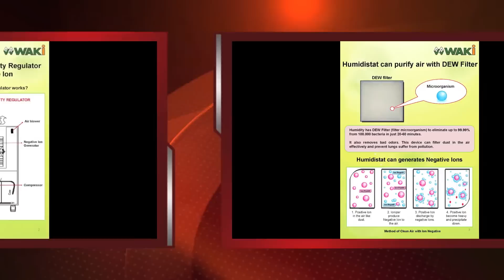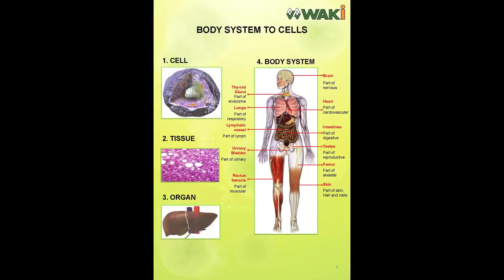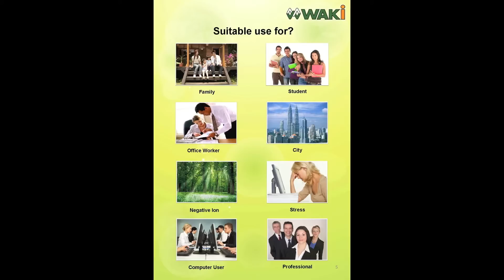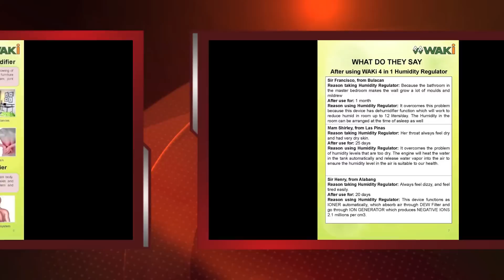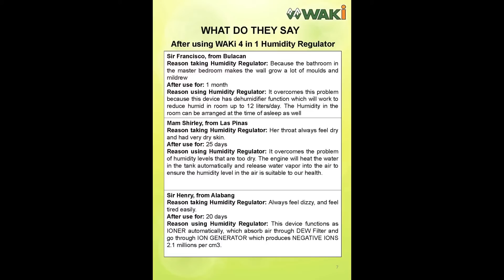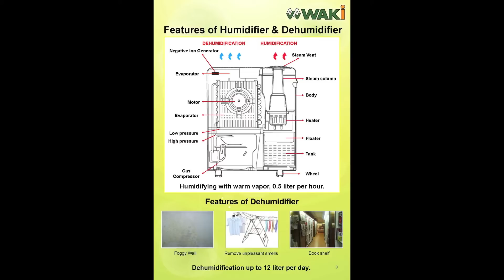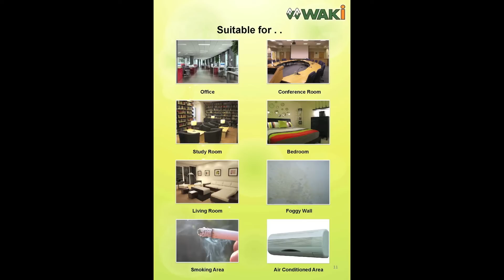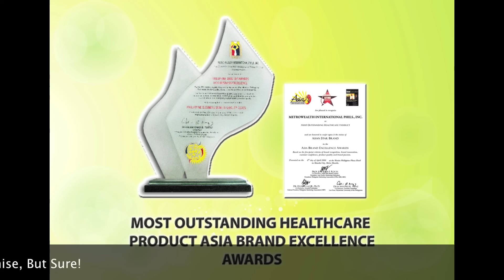Metrowealth WAKi 4 in 1 Humidity Regulator (Tag)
Welcome to Waki High Potential Therapy Online! Besides Waki HPT, we also have a multi-functional health devices that can help clean the air and make our air healthy and fresh. Click online presentation below for more information.